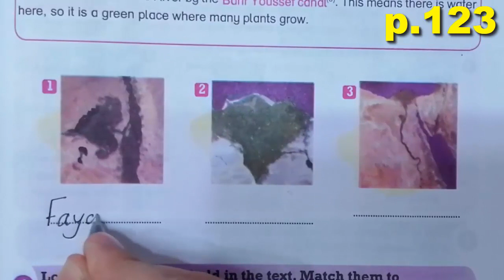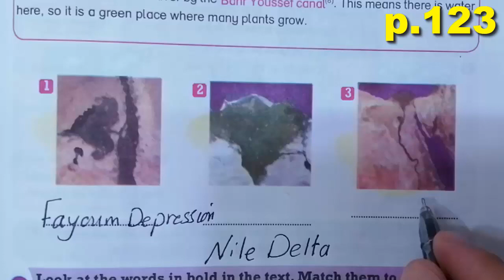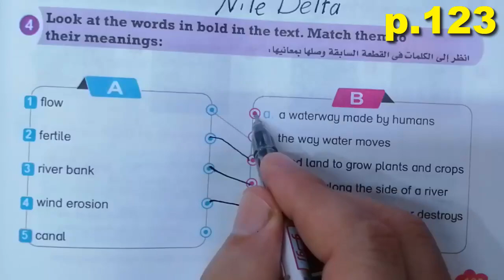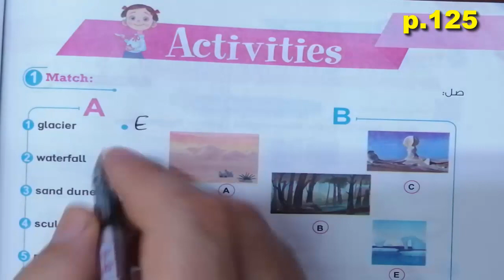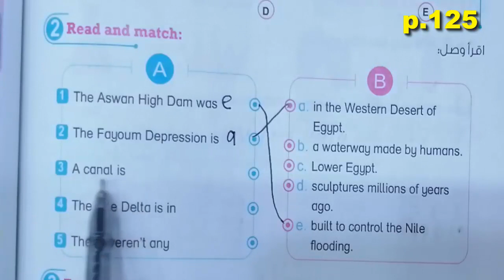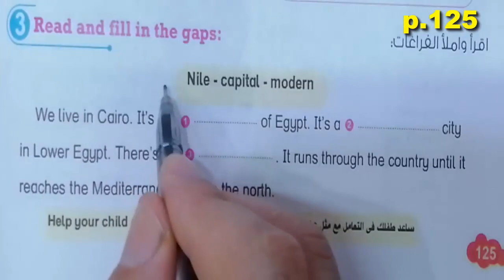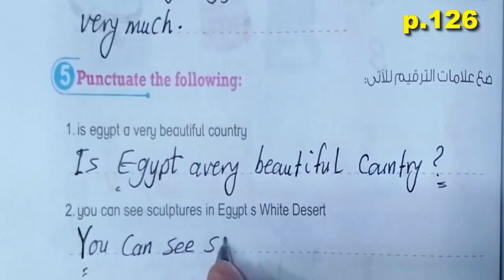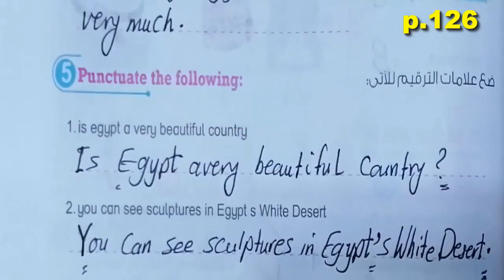حل صفحة ١٢٦:١٢٣ من كتاب بت باى بتBit by Bitالوحدة الثالثة Lesson(2) الخامس الابتدائى المنهج الجديد